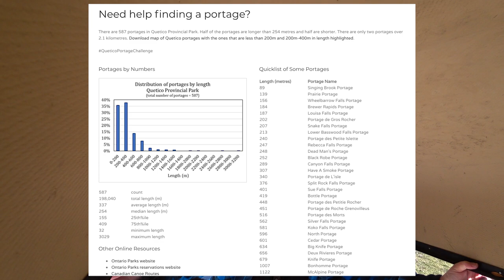Quetico Foundation Portage Challenge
The Happy Camper takes on the Queitco Portage Challenge. Paddlers are encouraged to "Portage, Snap and Share" to raise awareness and funding for Quetico, the iconic wilderness class park.

Lots of great prizes, including a special addition The Happy Camper paddle.

To participate in the challenge, choose a Quetico portage route and complete that same distance closer to home. Snap a photo or record a video and share it through social media using QueticoPortageChallenge with a challenge to others to show their support.

This challenge empowers everyone to make an impact and support Quetico Foundation in their mission to protect Quetico’s wilderness. Donations will help with continued research in the park, biology internship program, Shan Walshe Memorial Bursary and John B. Ridley Research Library.